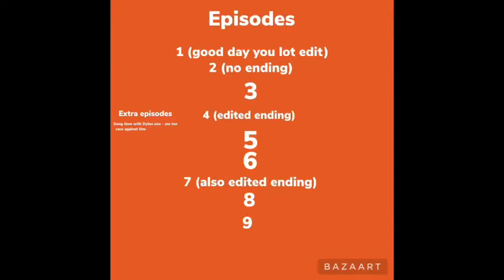Flying gorilla show dvd part 1 episodes 1-9 plus extra episode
Also extra at the end